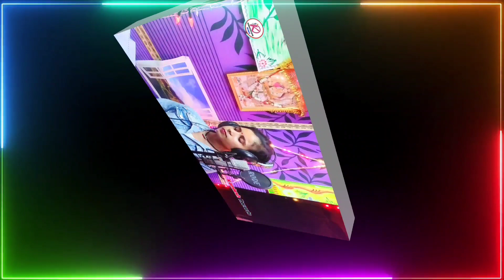करिया साड़ी | Kariya Sadi | Gudiya Raj | Kamlesh Records Official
►Title :- करिया साड़ी
►Song :- करिया साड़ी
►Singer :- Gudiya Raj
►Lyrics :- Sikendar Slona
►Desing By :- Kamlesh Records
►Video Director :- Kamlesh Records
►Label / Company :- Kamlesh Records

vijay chauhan,
vijay chauhan official,
vijay chauhan bhojpuri song,
vijay chauhan shilpi raj,
vijay chauhan recording studio,
vijay chauhan sad song,
vijay chauhan aur shilpi raj,
vijay chauhan and shilpi raj,
vijay chauhan all new song,
vijay chauhan aur shilpi raj ke gana,
vijay chauhan aur shilpi raj ka bhojpuri song,
vijay chauhan bhojpuri song dj,
vijay chauhan bhojpuri song sad,
vijay chauhan bhojpuri song live recording,
Dil Lagal Tore Se,
दिल लागल तोरे से
video - दिल लागल तोरे से | Vijay Chauhan | Dil Lagal Tore Se - Bhojpuri Love Song 2023